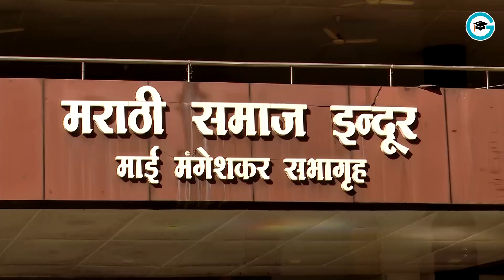Mr. Omprakash Malviya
Sathiya Bhushan Puraskar - Best Author For Educational Books Of Science
Bhushan Puraskar -26th February 2023 at Mai Mangeshkar Auditorium, Indore